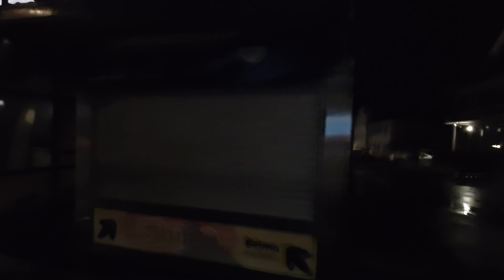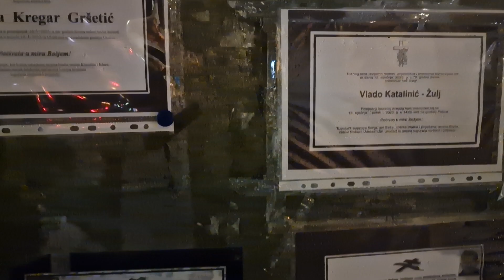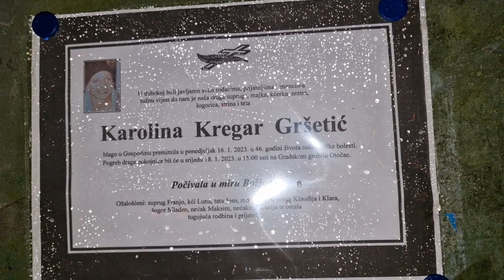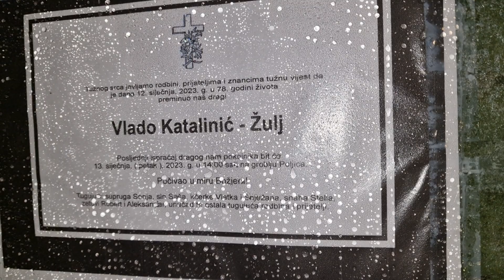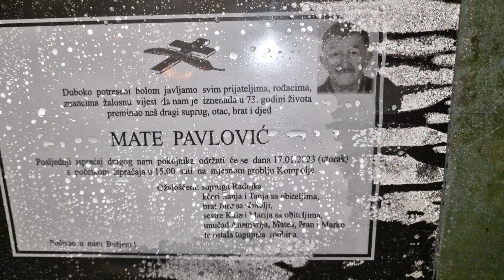Đir po gradu 17.01.2023.